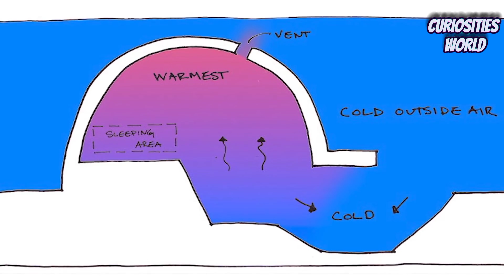How An Igloo Keeps You Warm ? 🤔 | Eskimos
How An Igloo Keeps You Warm
In this video, we're going to learn about how an igloo works and how it keeps you warm!
Eskimos are interesting people and their culture is fascinating. In this video, we're going to learn about how an igloo works and how it keeps you warm. At the end, you'll be able to understand how an igloo works and why it's important for the Eskimo people.
In this video, we'll be exploring the science behind igloos and how they keep you warm. We'll learn about the different materials used to build igloos, the physics of how they work, and the cold weather adaptations of the Eskimo people.
If you're interested in learning more about igloos and how they keep you warm in cold weather, this video is for you! By the end of this video, you'll know all there is to know about igloos and how they keep you warm!
Are you ready to have your mind blown? Our latest video on YouTube is packed with mind-blowing facts about the world that will leave you in awe. From unbelievable animal facts to shocking realities, we're unveiling some of the most amazing and eye-opening information that will expand your knowledge and change your perspective.
As a globetrotter, you'll love traveling the world with us and discovering its many wonders and curiosities. Our video is filled with fun facts, global trivia, and interesting information that will satisfy your wanderlust and feed your curiosity. Whether you're a seasoned traveler or just starting to explore the world, our video is sure to amaze and inspire you.
So come join us on this journey of knowledge and discovery. With our mind-blowing revelations, incredible discoveries, and fascinating facts, you'll gain a new appreciation for the world around you. Knowledge is power, and with our video, you'll be well on your way to becoming a mindful thinker with a changed perspective. So don't wait – check out our video now and prepare to have your mind blown! This video explains how an igloo, a dome-shaped structure made of compressed snow, can keep people warm in the freezing Arctic regions. It shows how snow acts as a good insulator, trapping air and body heat inside the igloo. It also demonstrates how the design of the igloo, with different levels and a low entrance, helps to prevent cold air from entering and warm air from escaping. The video reveals that the temperature inside an igloo can be much higher than the temperature outside, making it a cozy shelter for people living in sub-zero conditions.